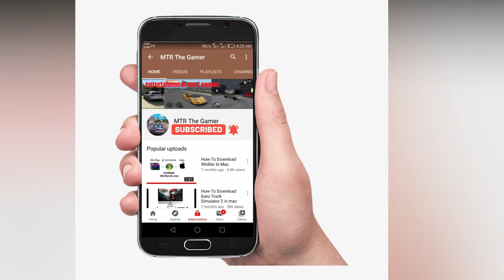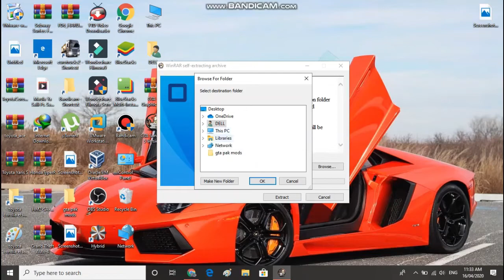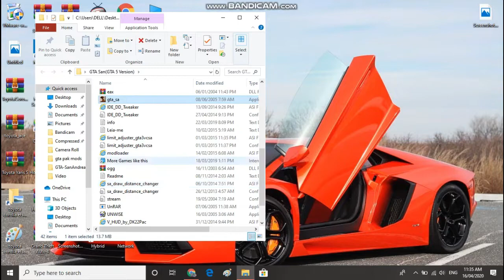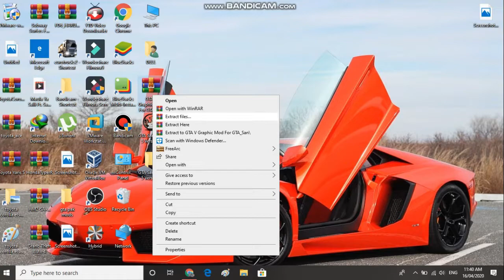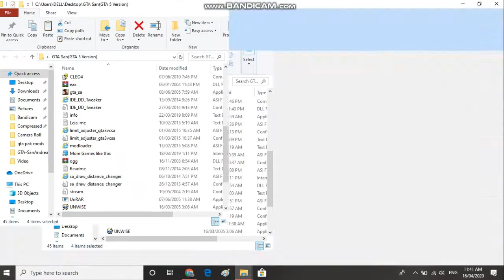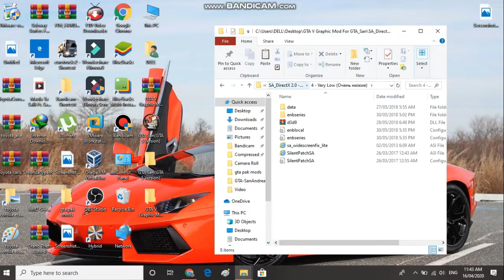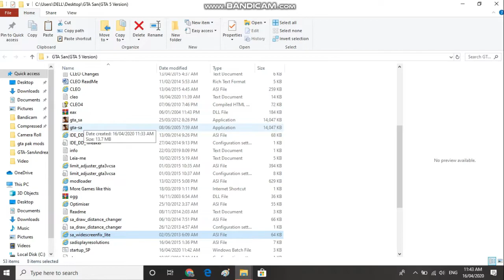How To Download GTA 5 Mod In GTA San Andreas PC| 850 mb only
hello friends asalam ualaikum today i will show you that how to install gta V mod i n gta san andreas
click on the link there i have given controls and download